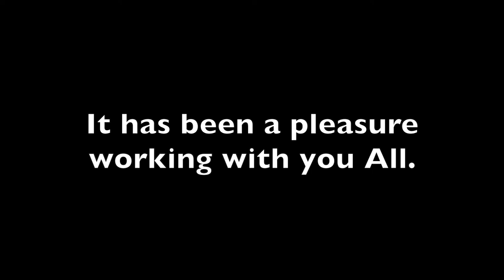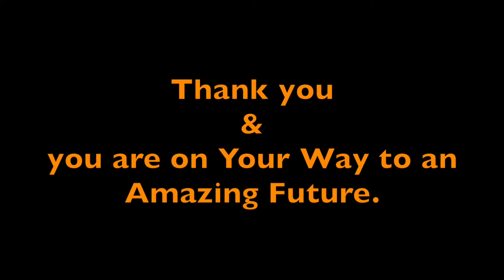Alliance Data System Corporation - Reynoldsburg CPC Associates.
I just want you all to know how much you are appreciated. we have been through some good times and a few not so good time over the years. We have experienced all spectrums of life in one way or another and we have done it together as a family. There has been laughter shared and some tear that have been shed, but still we made it together as a team. I always appreciate your hard work and dedication to the business. I wish all of you much success in whatever it is that you move on to next and that you will be missed! Love u all.

Alliance Data Family - Reynoldsburg CPC Associates.

Relavant hashtags:
alliance data team
Alliancedata system
Alliancedata card services
Alliancedata 2nd shift team
Alliancedata reynoldsburg
loyalty marketing
fortune 500 companies 2021
Alliancedata Easten
Thanks for